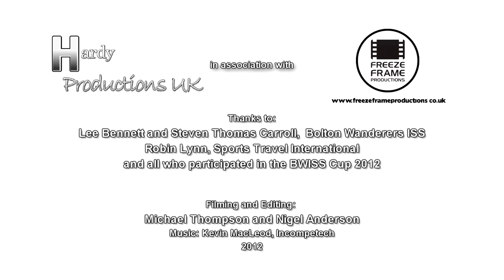Bolton Wanderers International Soccer School Cup 2012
Two minute short commissioned by BWISS and Sports Travel International filmed at the Cup weekend, 5th and 6th May 2012 at the Bolton Arena, UK.
Coaches talk briefly about the event and the importance of the Bolton Wanderers way.

Produced by Hardy Productions UK in association with Freezeframe Productions in the UK.